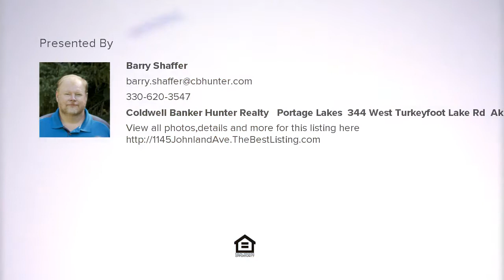1145 Johnland Ave, Akron, OH Presented by Barry Shaffer.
Contact Barry Shaffer for more information.
Coldwell Banker Hunter Realty - Portage Lakes, 344 West Turkeyfoot Lake Rd, Akron, OH 44319

3 bedroom, 1 bath colonial with a full basement. Needs some updates. Make some money by using it as a rental. Close to all your daily needs.